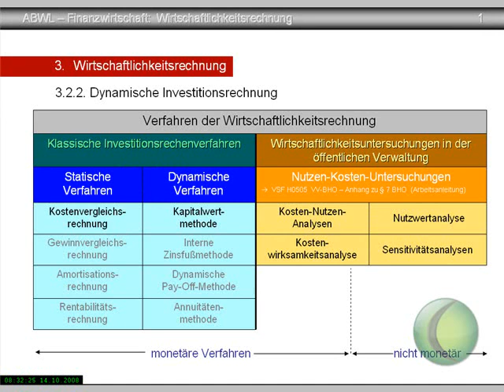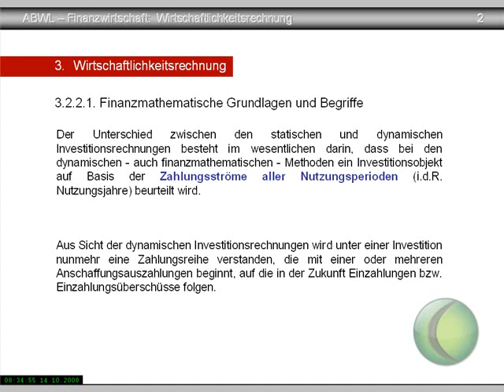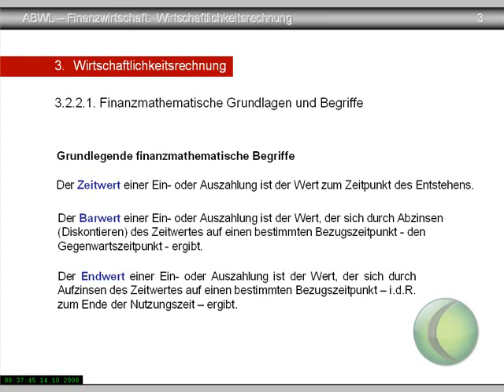Finanzwirtschaft - Investition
Barwert - Zeitwert - Endwert